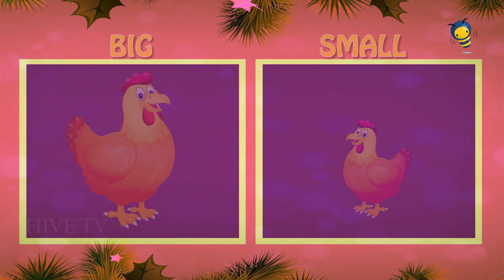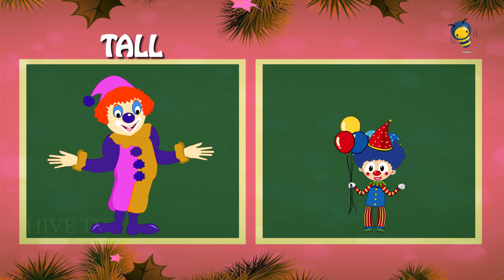Big And Small For Kids And Children Comparison for Kids Learn Pre School Concepts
kids songs,
kids movies,
kids cartoons,
kidz bop,
kids music,
kids shows,
kids dance songs,
kids stuff,
kids youtube,
kids art hub,
kids academy,
kids affirmations,
kids audio books,
kids again,
kids abc,
kids aren't alright,
kids animated movies,
a kids book about racism,
a kids show,
a kids song,
kidz bop 2021,
kids bop hip hop songs 2021,
kidz bop songs,
b kids toys,
b kids®,
kids church,
kids city,
kids christian songs,
kids car,
kids camp,
kids cooking,
kids crafts,
kids dance,
kids diana show,
kids dance music,
kids dance videos,
kids drawing,
kids dance party,
kids driving cars,
d kidstv123,
kids exercise,
kids educational videos,
kids eating,
kids eating food,
kids english learning,
kids exercise videos,
kids experiments,
kids eminem,
e kids online,
kids football,
kids fun tv songs,
kids full movies,
kids fishing,
kids fun tv pranks,
kids free movies,
kids for character,
kids freeze dance,
kids games,
kids got talent,
kids gospel songs,
kids games to play for free,
kids getting adopted,
kids go to jail for a day,
kids got talent 2021,
kids golf,
d kids,
g kids movies,
kids halloween,
kids hut,
kids halloween videos,
kids halloween songs,
kids hip hop dance,
kids hip hop songs,
kids hut family,
kids happy birthday song,
kids in america,
kids in the hall,
kids in 2021,
kids in the dark,
kids instrumental music,
kids in 2020 be like,
kids in america kim wilde,
kids in love,
i kissed a girl,
i kissed a girl roblox,
i kissed a girl slowed,
i kissed a girl and i liked it song,
i kissed a girl gacha life,
i kissed a girl meme,
i kissed a boy lyrics,
i kissed my best friend tiktok,
kids jiu jitsu,
kids jokes,
kids just dance,
kids jesus songs,
kids jazz,
kids jazz dance,
kids jesus stories,
kids jumping,
kids karaoke songs,
kids karate,
kids karate class,
kids kitchen,
kids karate training,
kids kids songs,
kids kids kids,
kids kids music,
kids learning,
kids lullaby,
kids lawn mower,
kids mgmt,
kids movies for free,
kids music videos,
kids meditation,
kids mac miller,
kids next door,
kids nursery rhymes,
kids ninja kids,
kids nowadays,
kids nap time music,
kids nerf guns,
kids nerf battle,
kids netflix,
kids on the move,
kids onerepublic,
kids of america,
kids on the slope,
kids on anesthesia,
kids on youtube,
kids of the night,
kids on the block,
kids playing with toys,
kids playing,
kids party songs,
kids praise and worship songs,
kids party music,
kids quran,
kids quiz,
kids quran recitation,
kids quran learning,
kids quad,
kids quiet time music,
kids quiet music,
kids quest,
qkids,
qkids demo interview 2,
qkids reviews,
qkids demo interview 1,
qkids application videos,
letter q kidstv123,
q&a kidscare,
kids react,
kids rhymes,
kids rap,
kids react to music,
kids relaxing music,
kids rap songs,
kids roma show,
kids react lucas,
r kidsarestupid,
r/kidsarestupid dark dom,
r/kidsonyoutube,
r/kidsarestupid fakejake,
r/kidsarestupid emkay,
r/kidsarestupid ailurus,
r/kidsarestupid clumsy,
kids say the darndest things,
kids story,
kids see ghosts,
kids sleep music,
kids singing,
s kidstar,
kids tv,
kids toys play,
kids try,
kids toys,
kids trucks,
kids turned out fine,
kids try food,
kids to kids,
kids unboxing toys,
kids upbeat music,
kids under anesthesia,
kids under construction,
kids underwater,
kids unicorn videos,
kids unlimited,
kids videos for kids,
kids voice,
kids vaping,
kids videos for kids english,
kids video songs,
kids videos on youtube,
kids videos for kids telugu,
kids voice best auditions,
kids worship songs,
kids workout,
kids worship,
kids workout videos,
kids with guns,
kids worship songs with motions,
kids with superpowers,
kids who remember their past life,
with kids playground,
with kids car,
with kids toys,
with kids alien,
with kids baby,
with kids pizza,
with kids bike,
with kids dog,
kids xylophone,
kids xylophone songs,
kids xmas songs,
kids yoga,
kids youtube videos,
kids yoga videos,
kids youtube channel,
kids youtube shows,
kids yoga music,
kids youtube be like,
kids zone,
kids zen,
kids zombie videos,
kids zipline,
kids zoo animals,
kids zumba baby shark,
kids zone cartoon,
kids zombie songs,
gen z kidsology,
kids 123,
kids 1995 review,
kids 1995 trailer,
kids 10 commandments,
kids 1 hour,
kids 123 go,
kids 10 minute workout,
kids 100m sprint,
1 kids room,
kids 2 kids,
kids 2021,
kids 2021 songs,
kids 2021 movies,
kids 2 years learning,
kids 2 years cartoon,
kids 2000 tv shows,
2 kids room,
2 kids taemin,
2 kids song,
2 kids you and me,
2 kids song skz,
2 kids room + 1,
2 kids face off,
2 kids room skz,
kids 360,
kids 3d,
kids 3 years learning,
kids 360 vr,
kids 3d printer,
kids 3d mask,
kids 3d cartoon,
kids 3d movies,
3 kids singing,
3 kids in one room,
3 kids talking,
3 kids singing halo,
3 kids dancing,